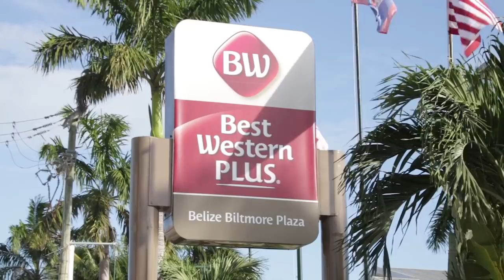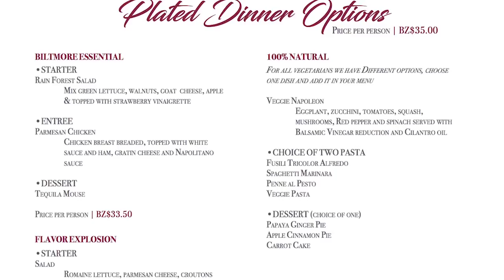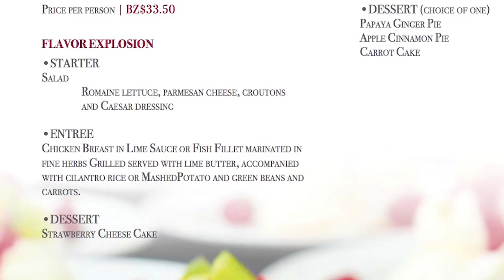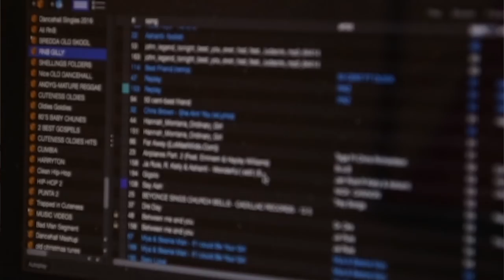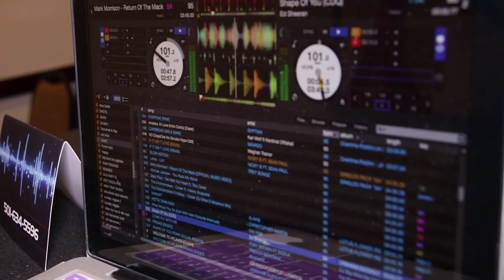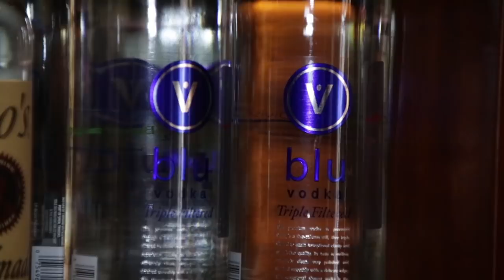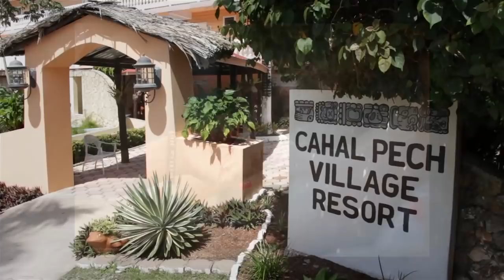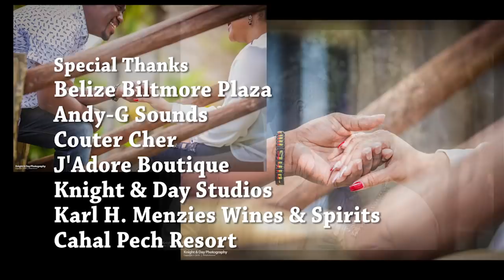From Yes to I Do - Season 5 Episode 5 (Party Insane)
The couple work out the final details to make their wedding day celebration all that they have hoped for. They go over the entertainment, food and drinks as they decide how to wow their families and guests. Watch them take their last photos as singles.